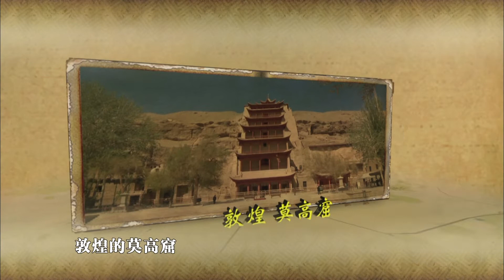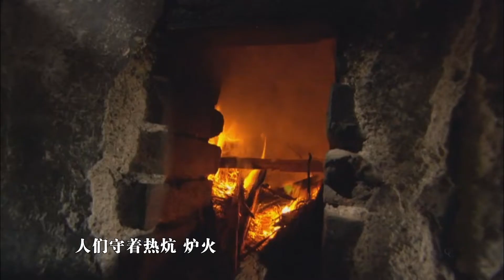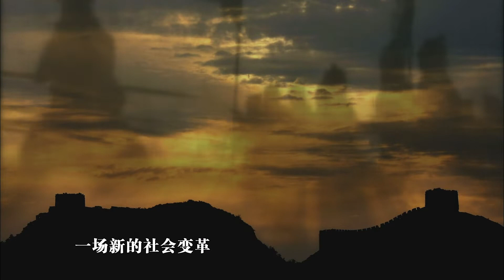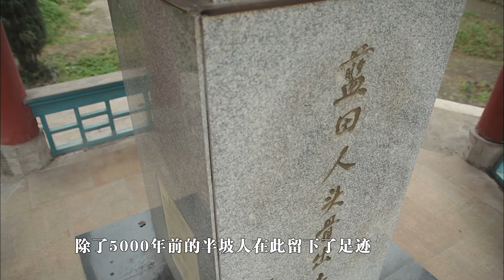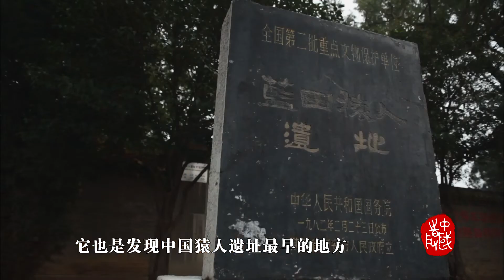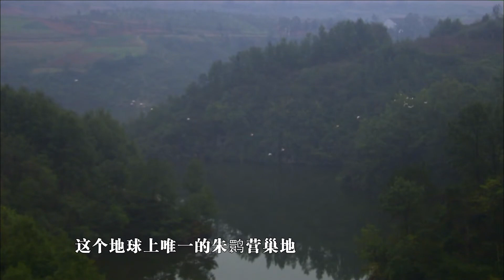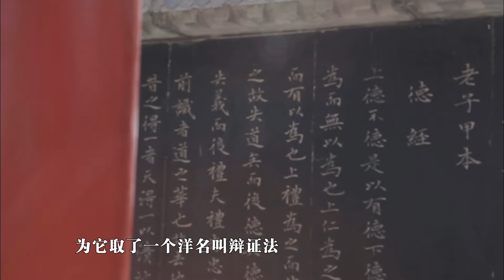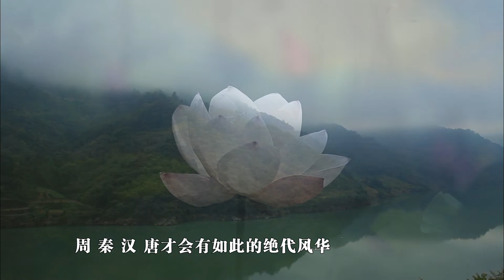【中国之最】040秦岭，秦岭被尊为华夏文明的龙脉，主峰太白山海拔3771.2米，位于陕西省宝鸡市境内。